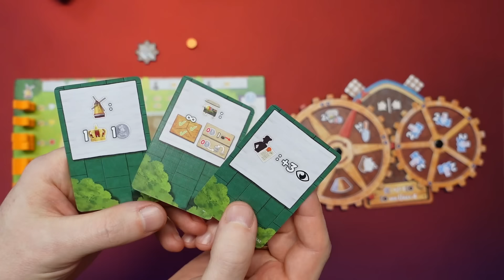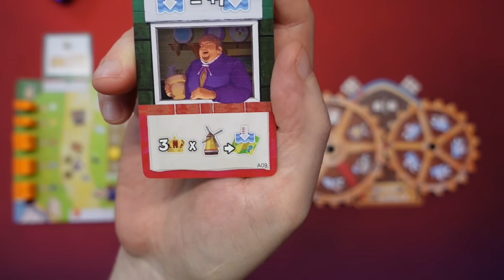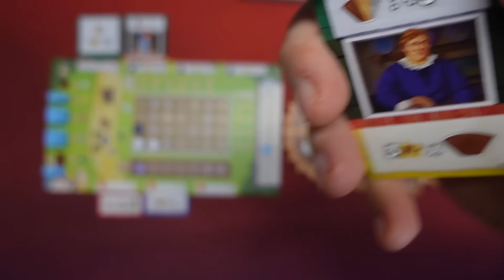Windmill Valley (Wiatrakowo) - Gameplay, zasady, recenzja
W dolinie wiatraków, życie płynie spokojnie. Sadzenie tulipanów, wymaga cierpliwości i łagodnego usposobienia. Dzisiaj tym się właśnie zajmiemy! Będziemy budować nowe wiatraki, zdobywać cebulki kolorowych kwiatów, a następnie zasadzać je w ogródku. Kto zrobi to najlepiej, ten wygra! Zobaczcie jak to było u nas.

Jeśli to obejrzałeś daj znać czy Ci się podobało, a co kłuje w oczy/uszy. 😃 Zależy nam na rozwoju kanału i czekamy na informację zwrotną, które elementy możemy poprawić.👍

Czasówka:
0:00 Wstęp
2:22 Rozgrywka
1:05:32 Koniec gry, finalna punktacja
1:10:10 Podsumowanie, recenzja